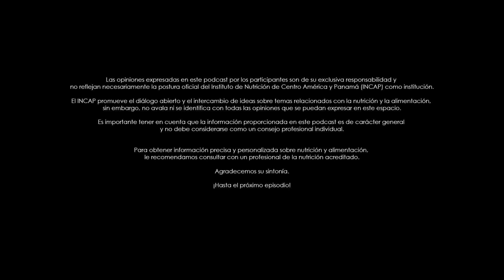Podcast 1 SMLM2024 Lactancia materna: Información general que puede ¡salvar tú lactancia!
👶✨ ¡Hola, mamás y futuras mamás! ¡No se pierdan el primer episodio de nuestra serie especial sobre lactancia materna! 🌸 La Licenciada Mariana de Petersen nos acompaña para compartir consejos valiosísimos que pueden salvar tu lactancia. ¡No te lo pierdas y ayúdanos a crear una comunidad de apoyo! 🎧💕